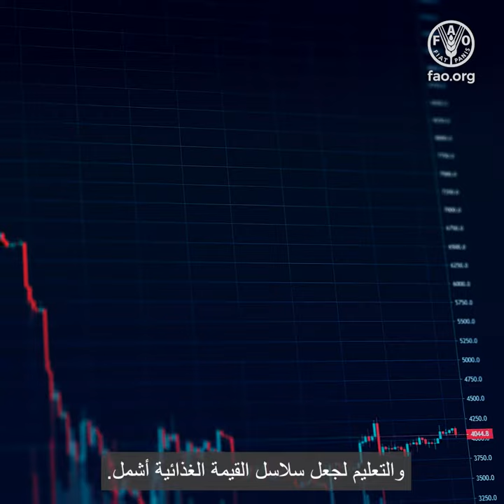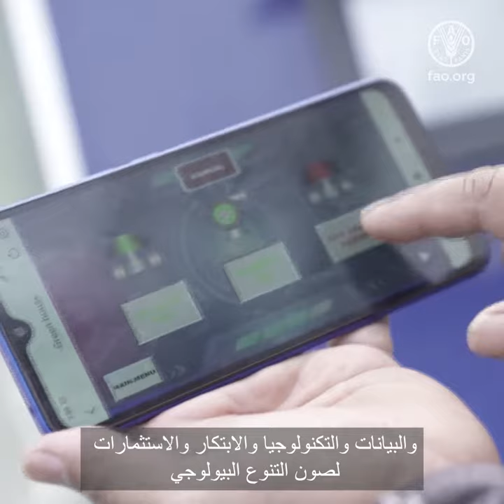كيف السبيل فعليًا إلى عالم أفضل؟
العالم ليس على المسار الصحيح لتحقيق أهداف التنمية المستدامة بحلول عام 2030.
 بل ثمة تراجع في جهود القضاء على الجوع وسوء التغذية وضمان الأمن الغذائي للجميع.
وإنّ درجة تعقيد هذه الاتجاهات والوقائع على نطاق العالم وحجمها مروع وتتفاقم بفعل الجائحة والصراعات وأزمة المناخ.
 وفي مواجهة هذه القضايا، يجدر بنا تحقيق أهداف أربعة لضمان مستقبل أفضل للجميع.
 إنتاج أفضل وتغذية أفضل وبيئة أفضل وحياة أفضل، من دون ترك أي أحد خلف الركب.
الأفضليات الأربع
أهداف لغدٍ أفضل
ترى المنظمة أنه بالإمكان توفير حياة أفضل للجميع من خلال الوصول إلى المجتمعات المحلية الأضعف والابتكار من خلال العلوم والبيانات والتكنولوجيا وضمان إشراك الجنسين والشباب وكسب دعم الحكومات والمنظمات بموازاة حماية مواردنا الطبيعية.
 وتعكس الأفضليات الأربع الأبعاد الاقتصادية والاجتماعية والبيئية المترابطة لنظم زراعية وغذائية فعالة وشاملة وقادرة على الصمود ومستدامة.
 ويعني إنتاج أفضل بناء نظم إنتاج مستدامة للمحاصيل والثروة الحيوانية ومصايد الأسماك والقطاع الحرجي تتسم بالفعالية والقدرة على الصمود والابتكار والقدرة التنافسية وتتيح فرصًا للأعمال تشمل الجميع.
 أما تغذية أفضل فتعني تحقيق الأمن الغذائي وتحسين التغذية بجميع أشكلها من خلال العمل مع الحكومات لرسم سياسات محسنة والدعوة إلى برامج أفضل للأغذية والتغذية في المدارس.
وتُعنى بيئة أفضل بحماية الاستخدام المستدام لمواردنا الطبيعية واستعادته وتشجيعه بموازاة معالجة الأزمة المناخية الراهنة.
 وتعني حياة أفضل العمل على بناء عالم لا أوجه عدم مساواة فيه من خلال الدعوة إلى نفاذ شباب الريف والنساء والمجتمعات المحلية المهمشة إلى العلوم والابتكار والأسواق والتعليم لجعل سلاسل القيمة الغذائية أشمل.
ويقودنا إسناد الأولوية للإنتاج المستدام لأغذية صحية ومغذية خطوة إضافية نحو وضع حد للجوع في العالم والحد من سوء التغذية.
 وتستفيد النظم الزراعية والغذائية التي تعمل على النحو الصحيح من العلوم والبيانات والتكنولوجيا والابتكار والاستثمارات لصون التنوع البيولوجي وتمكين النساء والمجتمعات المحلية المهمشة والشباب وحفز الاقتصادات وإعطاء مزيد من القوة لأجيال المستقبل من دون ترك أي أحد خلف الركب.